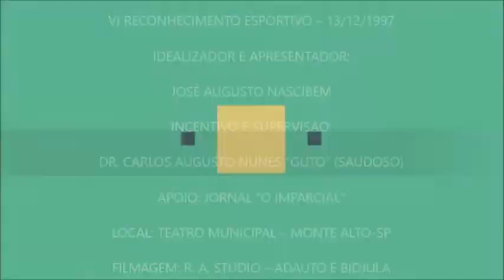RECONHECIMENTO ESPORTIVO: NILSON LUIZ TUDI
Nilson é mais um amigo que o esporte me proporcionou. Ele jogou nas principais equipes amadoras de Monte Alto-SP. Ele foi Campeão Municipal de Futebol por várias equipes.